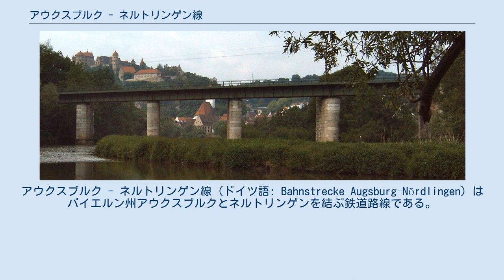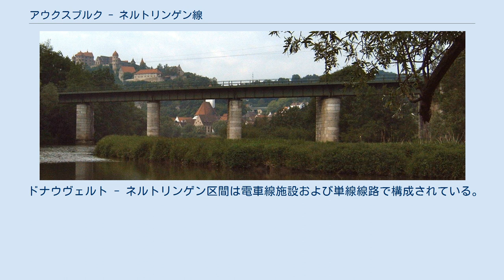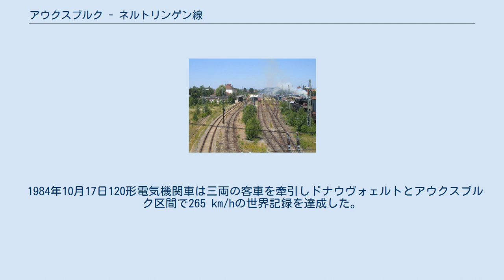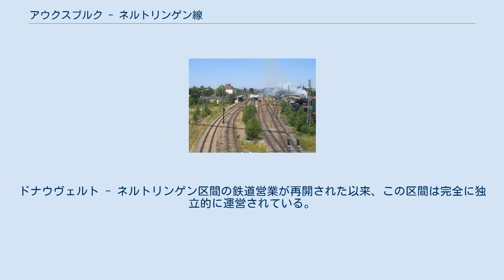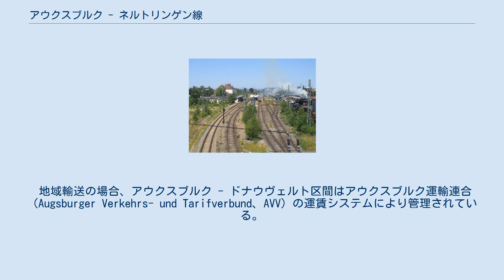アウクスブルク - ネルトリンゲン線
アウクスブルク - ネルトリンゲン線（ドイツ語: Bahnstrecke Augsburg–Nördlingen）はバイエルン州アウクスブルクとネルトリンゲンを結ぶ鉄道路線である。
特にドナウヴェルト - ネルトリンゲン区間は「リース鉄道（Riesbahn）」の一部であり、この名称はネルトリンガー・リース盆地から由来する。
この路線は、バイエルン王国が建設したルートヴィヒ南北鉄道により形成された。
 ドナウヴェルト方向から見えるネルトリンゲン駅 ハルブルク鉄道橋 ドナウヴェルトの旧トンネル 列車はアウクスブルク駅からアウクスブルク - ウルム線の共通区間に走行して、ヴェルトアッハ川とアウクスブルクのロカル線の上を横切る。
オーバーハウゼン駅ではウルム方面の線路が分岐する。
列車はアウトバーン8号の下を横切って、ゲルストホーフェン駅へ向かう。
メルティンゲン駅にはヴェルティンゲンからの支線が分岐した。
列車はレヒレヒ川と平行に走行して、ドナウ河とツゥザム川とドナウ川の鉄道橋を渡る。
ドナウヴェルト駅ではトロイヒトリンゲン方面の鉄道が分岐して、この路線は西北の方向に続く。
 ドナウヴェルト - ネルトリンゲン区間は電車線施設および単線線路で構成されている。
ドナウヴェルトからハルブルクまでこの路線は、北の方向に分岐するドナウヴェルト - トロイヒトリンゲン線と異なり、ヴォェルニッツ川と平行に伸びる。
ヴォルニッツ川に鉄道橋がハルブルクまでいくつか設置されている。
列車はハルブルク駅から終点であるネルトリンゲン駅までリーズ盆地を直線で貫通する。
その故にドナウヴェルト - ネルトリンゲン区間は「リース」線の一部として知られている。
ドナウヴェルト駅は1877年まで旧市街の東側に位置した。
ルートヴィヒ南北鉄道はドナウヴェルトトンネルを通じて西へ曲線で曲がった。
列車はその後ヴォェルニッツ川を渡って現在の線路に進入した。
 フィルス谷線及びアウクスブルク - ウルム線が通行不可となった場合、この路線はシュトゥットガルトとミュンヘン区間の長距離交通の迂回経路として活用される。
その故、1971年と1972年に、ネルトリンゲン - ドナウヴェルト区間に電力供給施設が設備された。
 1835年ドイツで最初の鉄道路線が開通された後で、アウクスブルクの商人達はアウクスブルク - ニュルンベルク間の鉄道をドナウヴォェルト、トロイヒトリンゲンの経由で建設・運営するために株式会社を設立した。
しかしルートヴィヒ1世は数年後国有鉄道による鉄道建設を宣言した。
株式会社の役人はドナウヴォェルトートロイヒトリンゲンの区間にあるフランケン・アルプのため鉄道建設・運営の不可能さという現実を考慮せねばならなかった。
それで株式会社は1841年解散された。
バイエルン政府はルートヴィヒ南北鉄道の経路をネルトリンガー・リースへ迂回させ、フランケン・アルプの問題を避けた。
バイエルン王国議会は1843年8月25日南北鉄道建設を議決した。
1844年11月20日アウクスブルク・オーバーハウゼン駅 - 旧ノルトハイム駅の36.3 km区間が最初に開業され、1849年5月15日にドナウヴェルト - ネルトリンゲン - オェティンゲン区間が開通された。
 1863年シュトゥットガルト - ネルトリンゲン線が開通され、この路線はシュトゥットガルト方面の輸送も担当することとなった。
1877年インゴルシュタット - ノイオッフィンゲン区間のドナウ谷鉄道の建設過程でドナウヴェルト区間の線路が大規模に移設された。
旧線路は旧市街の右側にトンネルとともに残されている。
1906年はトロイヒトリンゲン方面の線路が1835年頃の計画通りフランケンアルプを貫通して開通された。
その時以来ドナウヴェルト - ネルトリンゲン区間はシュトゥットガルト方面だけの輸送を引き受けている。
 1933年にアウクスブルク - ニュルンベルク区間に電化工事が開始され、1935年5月10日まで完了した。
 1971年と1972年に、ネルトリンゲン - ドナウヴェルト区間で電力供給施設の設備工事が実行された。
1973年ドイツ連邦交通計画でヴュルツブルク - ニュルンベルク - アウクスブルク区間の改修工事が企画された。
アウクスブルク・オーバーハウゼン - ドナウヴォェルト区間には1981年に走行速度200 km/hは可能となった。
この改修区間はドイツでこの速度に到達した最初の区間であり...